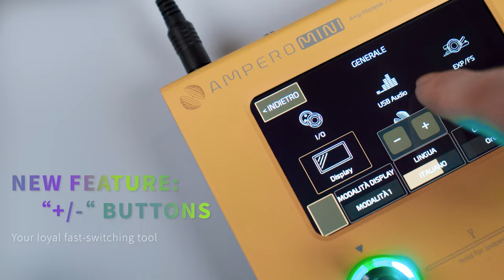Ampero MINI: Unleash Your Tonal Palette!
Introducing the Ampero Mini: Our Smallest Marvel Yet, Delivering Uncompromised Ampero Sound in an Ultra-Compact Aluminum Case. With the essentials of our stunning Ampero effects arsenal and 3rd party IR support, this pocket-sized powerhouse is designed to exceed expectations. Boasting essential I/O jacks for everyday use, a user-friendly touch screen, and an intuitive UI, the Ampero Mini ensures a seamless and straightforward experience. With identical tone quality to its Ampero One counterpart, this exceptional performer offers outstanding value for money. Whether you're a budget-conscious beginner, a session musician seeking both portability and professional-grade tone, or an experienced amp modeler player, the Ampero Mini is your ultimate solution. Choose from a range of captivating colors to match your style and sonic aspirations.